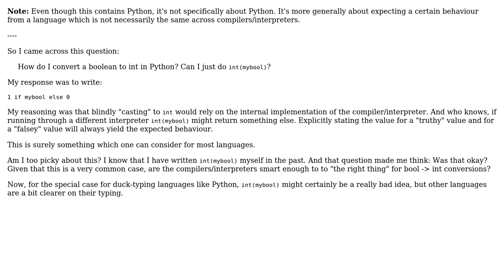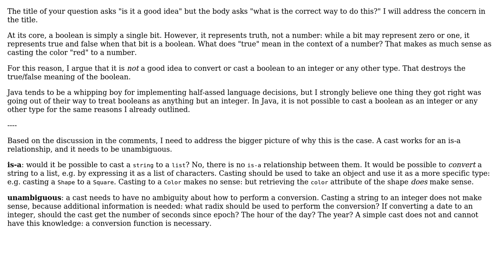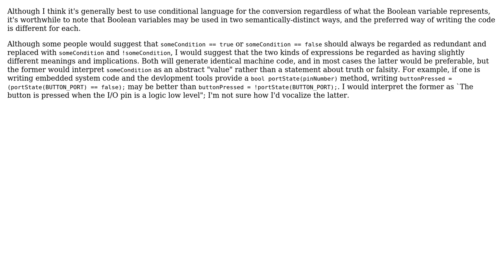Is converting/casting a boolean to int a good idea? (3 Solutions!!)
Is converting/casting a boolean to int a good idea?

With thanks & praise to God, and with thanks to the many people who have made this project possible! | Content (except music & images) licensed under CC BY-SA | Music | Images & others | With thanks to user supercat user Karl Bielefeldt user exhuma and the Stack Exchange Network Trademarks are property of their respective owners. You are responsible for your own actions.